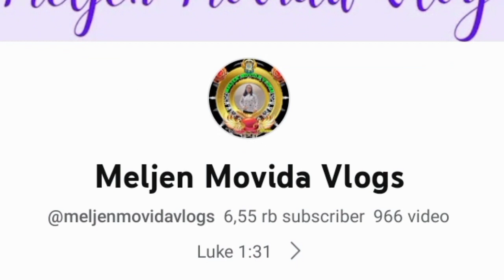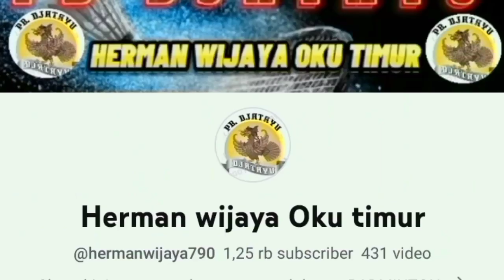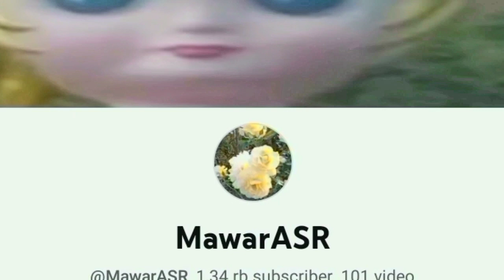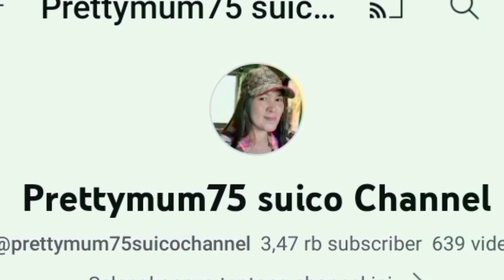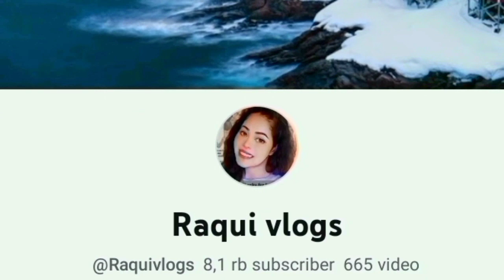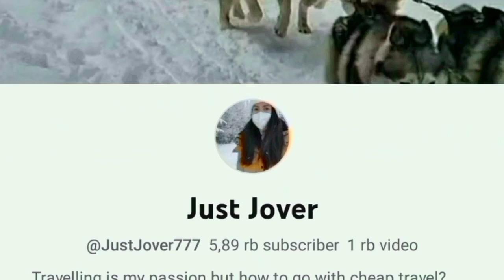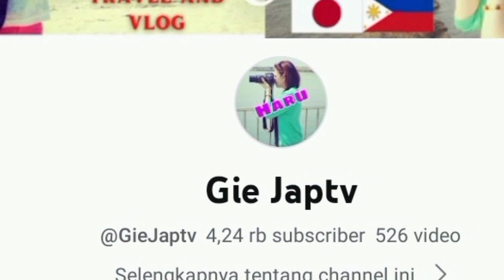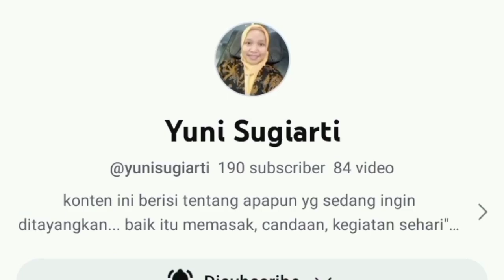TOTURIAL ‼️ MASAK TUMIS DAUN LEUNCA SIMPLE AND SEDERHANA💞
DISINI KAMI MENYAJIKAN TOTURIAL MASAK TUMIS DAUN LEUNCA, PRAKTIS CEPAT DAN SEDERHANA HASILNYA SANGAT NIKMAT 😂